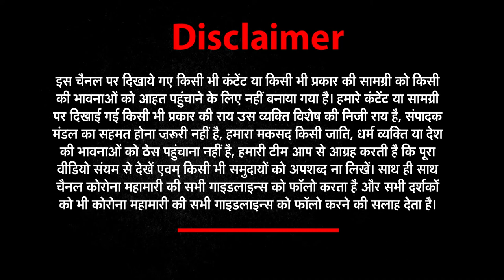BJP से डरी ममता दीदी ? , बीजेपी नेता के साथ बातचीत का Audio Viral | TMC | BJP Leader